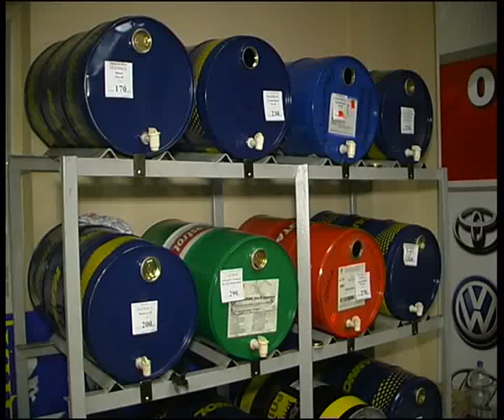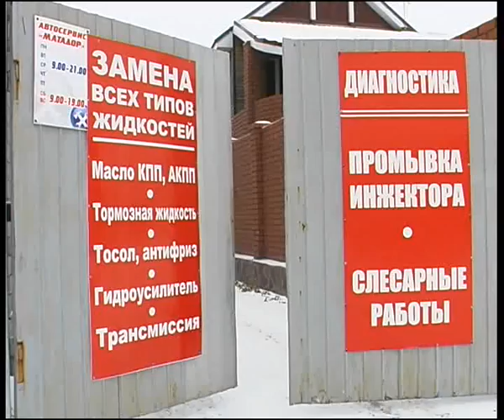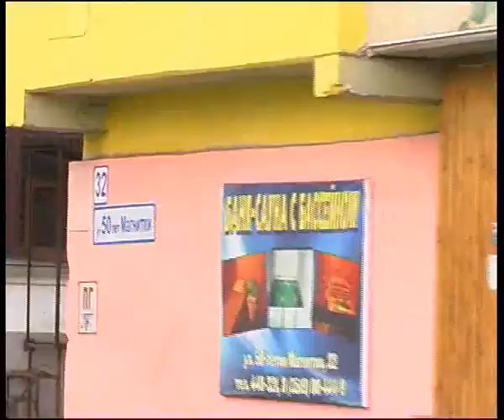Matador 12 13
Алексей Челейкин - магазины "Матадор" 12-13, Alexey Cheleykin - "Matador" repair parts store 12-13 .